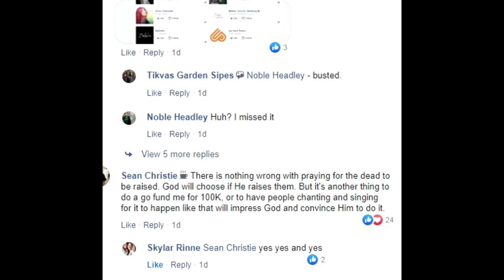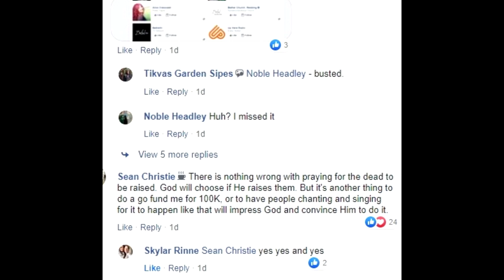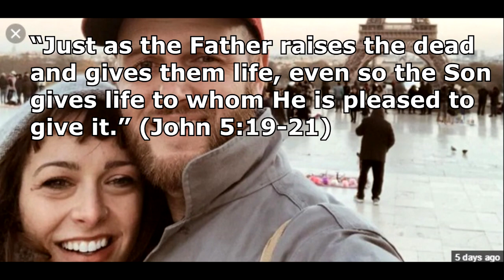Raising Olive from the Dead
There's been a lot of talk about Olive and I've been asked to give my opinion on the topic. so here it is.